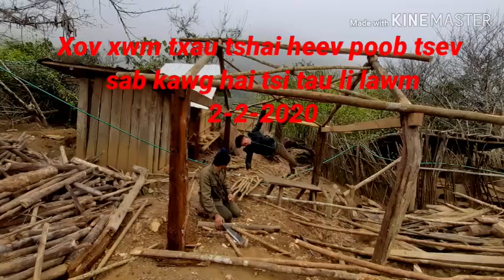Xov xwm poob tsev txau tshai kawg li hai tsi tau lu 3-3-2020